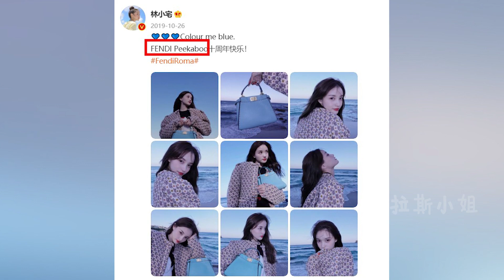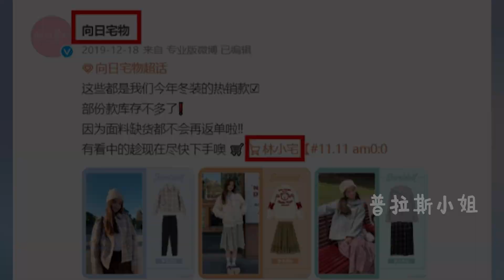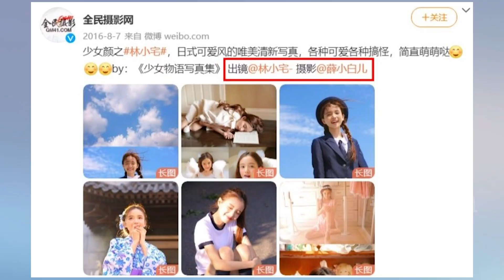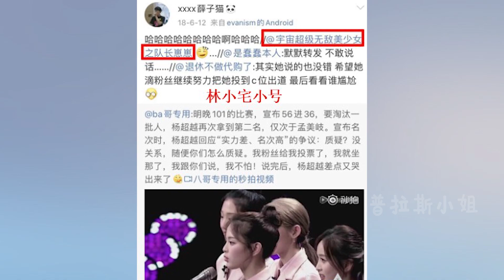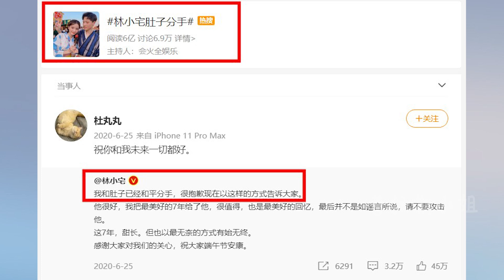曾为博热度上选秀，却因实力欠佳遭质疑，后被扒暗讽杨超越【普拉斯小姐】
平台用了30分钟向林小宅邀约，林小宅用了3秒钟说yes,于是2020年的选秀中，一场各取所需的利益置换正式拉开帷幕
新鲜好玩的韩国娱乐请看这里，这里是普拉斯小姐娱乐频道

每日分享韩国娱乐新闻，共同了解韩国娱乐圈动态，持续为你带来无聊时的解闷零食

普拉斯小姐 林小宅 选秀 本频道制作的所有视频都经过严格审核，确保不会包含任何仇恨言论的元素。